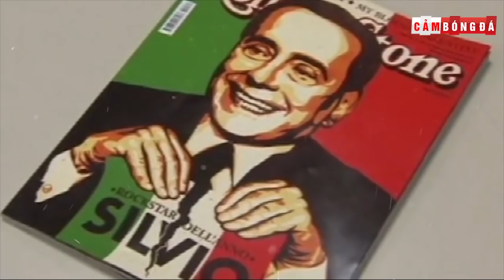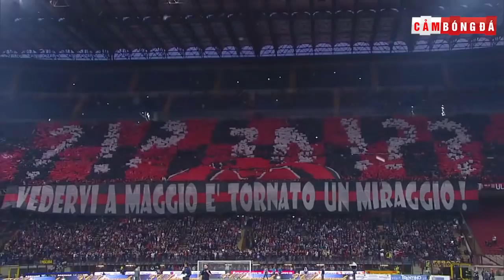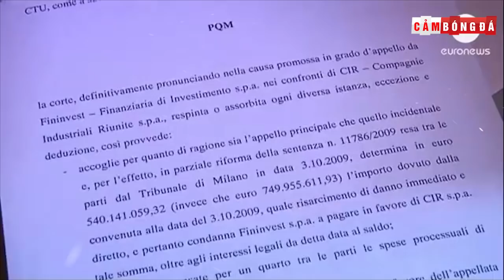AC Milan và sự sụp đổ của một đế chế vĩ đại (Phần cuối)